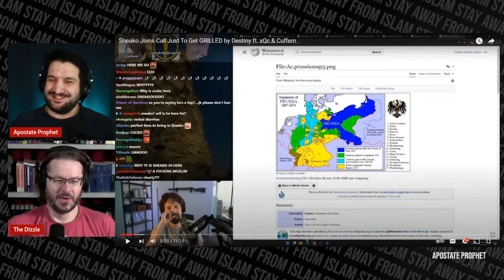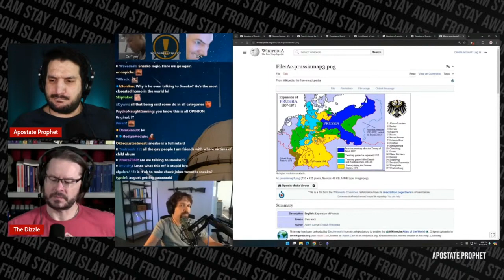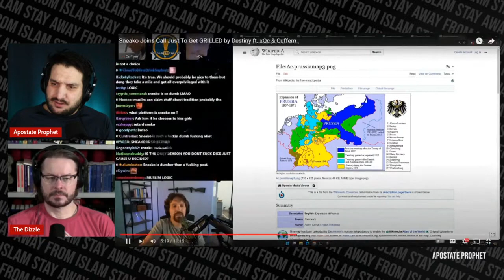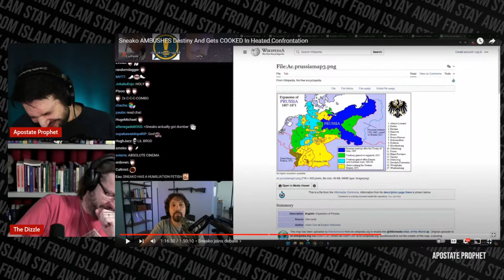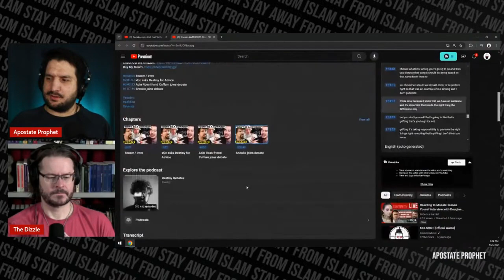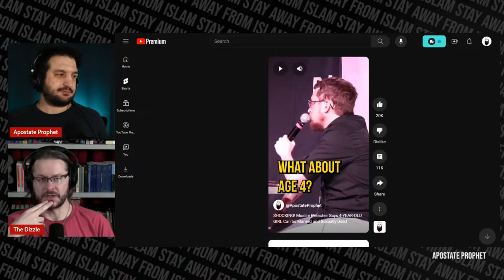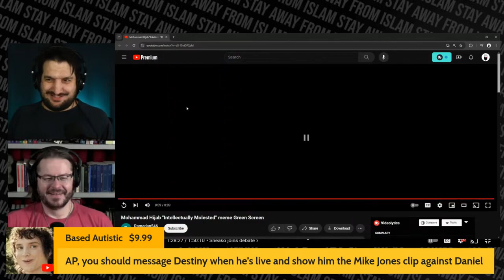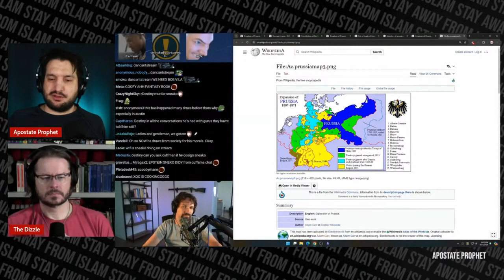Apostate Prophet (April 26, 2024) Destiny Destroys Sneako & Islam | David Wood & AP LIVE REVIEW